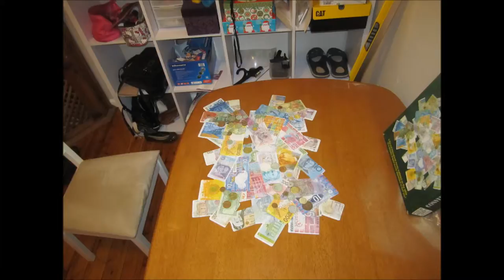Conversation Pieces International Currency Puzzle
Time lapse of me putting together a randomly shaped 500 piece International Currency jigsaw puzzle.

Really cool to see a number of the notes and coins that I have had in my pockets over the years around the world!!

The lack of a clear edge made this a little more challenging than I expected but all in all it was a very enjoyable build.

Again every frame represents a minute and the total build time for this was 3 and a half hours.